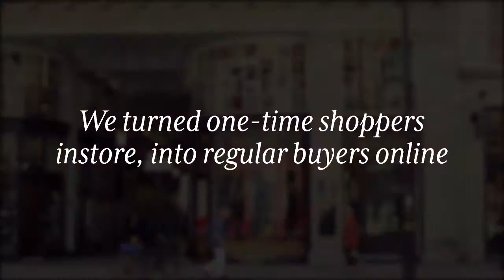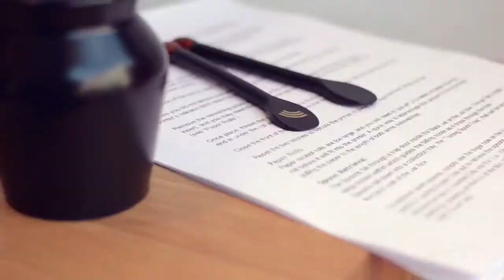Maille - Discovery Spoons (Case Study) | Mr. President